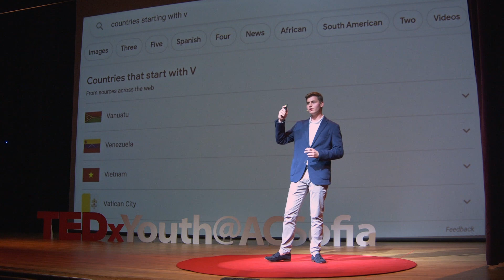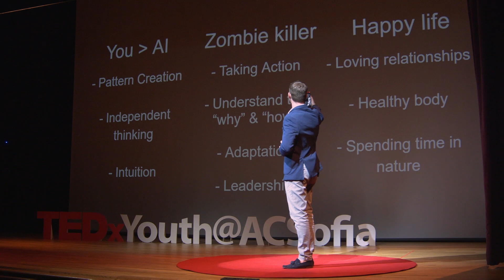The Qualities That Will Make You Thrive in the Future AI World | Max Valtchev | TEDxYouth@ACSofia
In our modern world of rapidly evolving AI it seems as though human jobs may fall useless very soon. Here are some of the qualities one needs to adapt and persevere, as seen from the perspective of a highschool student. Max Valtchev is a high-school student of the American College of Sofia and a huge follower of the AI revolution. This talk was given at a TEDx event using the TED conference format but independently organized by a local community.